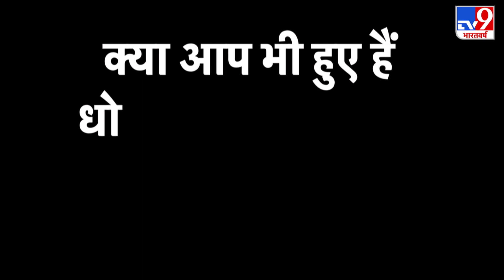International Coffee Day क्यों मनाया जाता है ? क्या है कॉफी का पूरा इतिहास...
कॉफी एक ऐसा ड्रिंक है जिसे दुनियाभर में तमाम लोग पसंद करते हैं. जिसकी चुस्कियां हमें तरोताजा कर देती हैं. इसका स्वाद हमें भीतर तक खुश कर देता है. आज कॉफी को पसंद करने वालों के लिए खास दिन है क्योंकि आज इंटरनेशनल कॉफी डे (International Coffee Day) है.